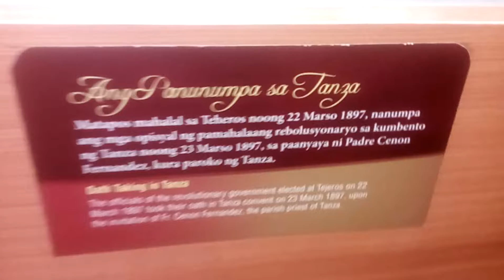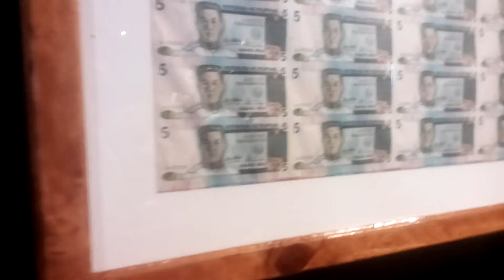AGUINALDO SHRINE KAWIT